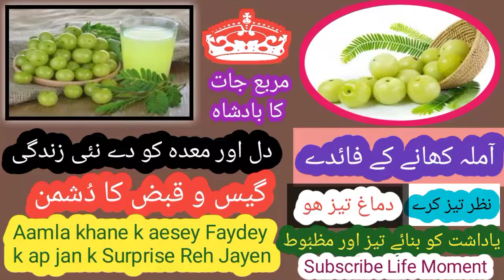Aamla Khaney k Beshumaar Faydey..نہار منہ کھانے سے معدہ و دل کو طاقتوربنائے۔۔گیس قبض سے چھٹکارہ پاؤ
Amla.kb kitna or kis waqt khana hoga.نظر کو کرے تیز
یاداشت کو کرے بہتر سے بہپر تر۔۔۔